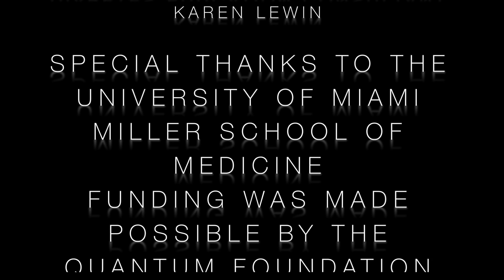You've Got This! A Diabetes Education Video in Creole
This 20-minute film in Haitian-Creole educates patients on disease process, management of diabetes and prevention of disease-related complications.

Producer: Scott Walker
Producer: Mariel Janowsky
Associate Producer: M.J. Fievre

Writer: Jessica (M.J.) Fievre
Writing Consultant: Patricia Fievre
Diabetes Education Consultant: Karen Lewin

CAST (in order of appearance):
Guy-Marcel Lilavois Jr as "Alex"
Jessica (M.J.) Fievre as "Marie"
Karoll-Ann Fanfan as "Dominique"
Liz Labidou as "Patricia"
Schiller Sanon-Jules as "Tonton Gérald"
Soraya Bernadotte as "Ida"
Yara Omilade Lilavois as "Ida's friend"

Filmed and edited by 88 Street Productions LLC.

Special thanks to the University of Miami, Miller School of Medicine! Funding was made possible by the Quantum Foundation of Palm Beach County.